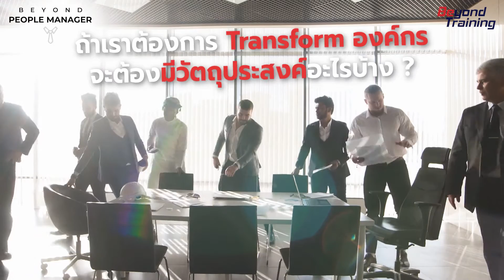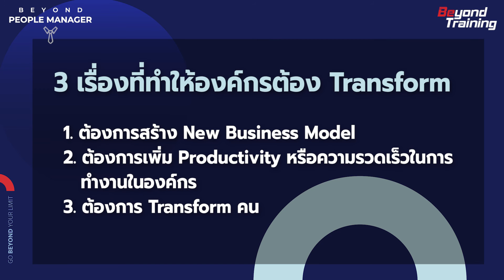3 สัญญาณต้อง Transformation องค์กร เพื่อการอยู่รอด! l Beyond People Manager EP.03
การ Transform องค์กรอย่างมีเป้าหมาย จะช่วยให้องค์กรพัฒนาอย่างมีทิศทางและเพิ่มโอกาสประสบความสำเร็จ โดย 3 เหตุผลหลักขององค์กรที่ต้องการ Transform ได้แก่

1. ต้องการสร้าง New Business Model
2. ต้องการเพิ่ม Productivity หรือความรวดเร็วในการทำงานในองค์กร
3. ต้องการ Transform คน

รายการ Beyond People Manager
รูปแบบการเสวนาทั้ง Face-to-face และออนไลน์ ที่จะพาคนทำงานทุกท่านพบกับวิธีการพัฒนาตนเอง พัฒนาองค์กรสู่ความสำเร็จโดย อาจารย์บี (ภ.ก.คงเกียรติ ฉัตรหิรัญทรัพย์) CEO Beyond Training พิธีกรตัวจริง และ คุณวสันต์ วสันต์ สินพิทักษ์สกุล แขกรับเชิญผู้คร่ำหวอดในวงการ HR บริษัทยักษ์ใหญ่ชั้นนำ"

00:00 Intro
00:42 วัตถุประสงค์ที่ต้องการ Transform องค์กร มีอะไรบ้าง?
01:01 1. ต้องการสร้าง New Business Model
01:21 2. ต้องการเพิ่ม Productivity หรือความรวดเร็วในการทำงานในองค์กร
01:43 3. ต้องการ Transform คน